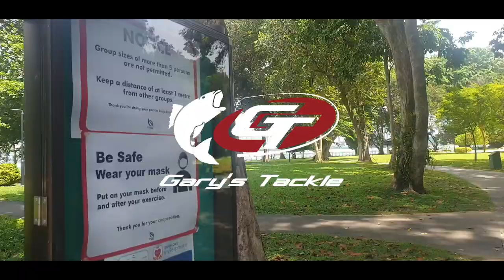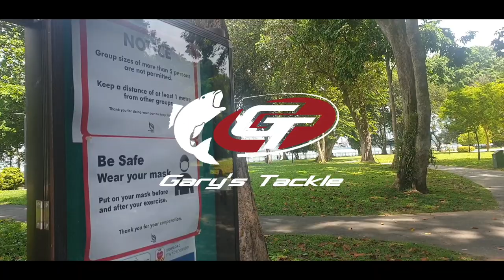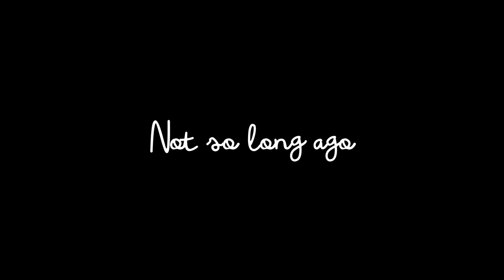Labrador Park Jetty - Surfcasting Session - Bonus Big Ray Clip (PATV productions)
Our recent short session at Labrador Park Jetty plus a bonus CR clip from our friendly kakis from Labrador Kakis -

Do watch our previous surfcasting session -